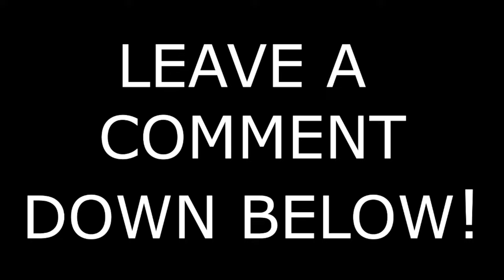ATS || Cows || Grand Jucction To Holbrook || 389 Glider || Zeemods DS60